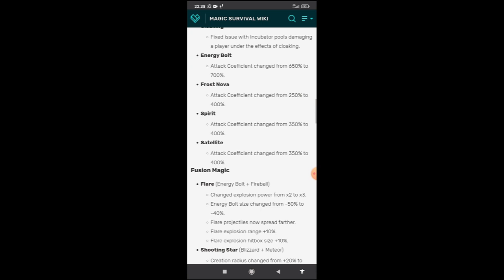Magic Survival | So. MANY. Fireballs. | Pyroblast + Chain Lightning NoM Run 0.794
New 0.794 patch update! Going Pyroblast with Chain Lightning in a NoM build guys it felt pretty fun to play with!